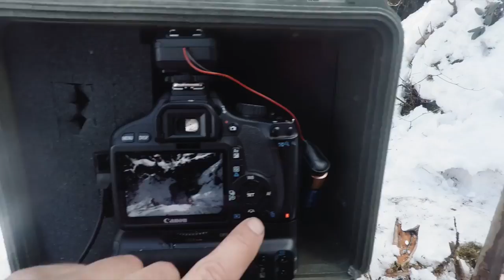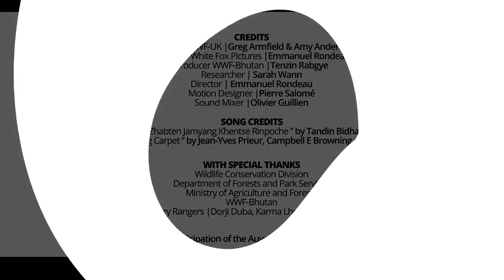Capturing Amazing Footage of a Wild Tiger in Bhutan